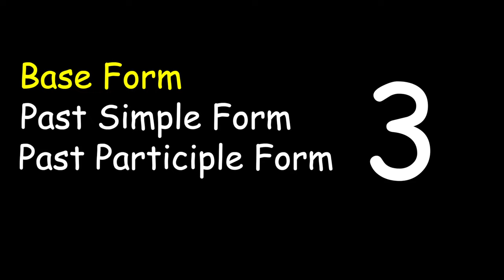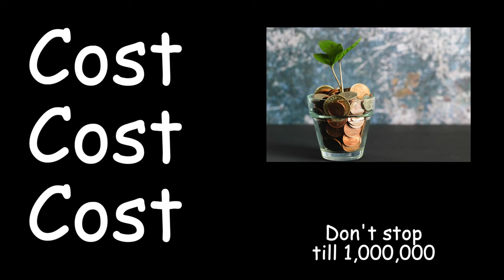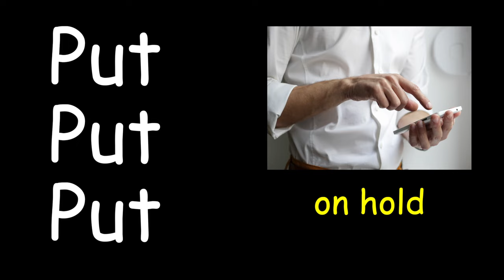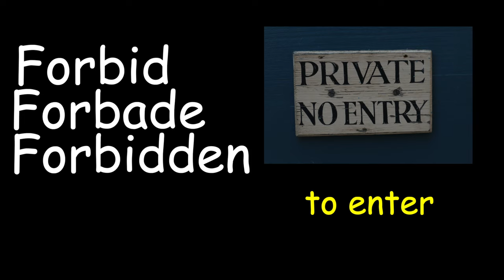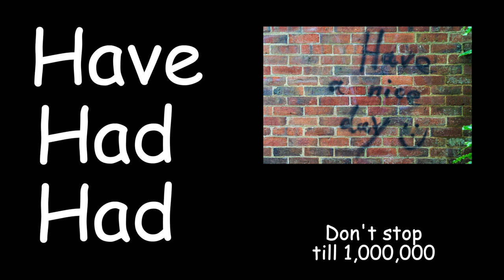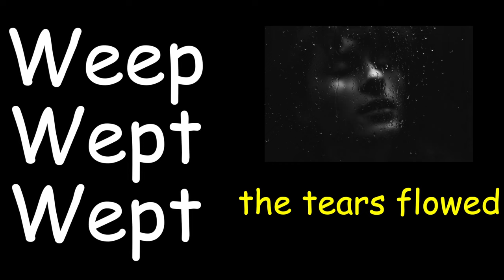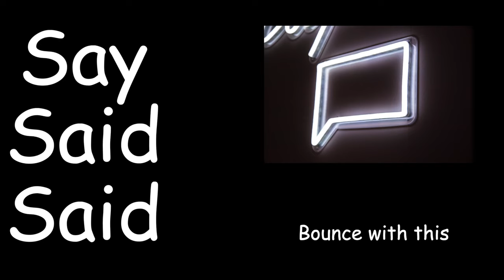100 Irregular Verbs Rap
100 Irregular Verbs Rap